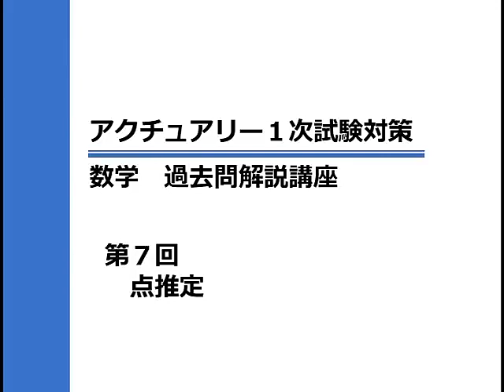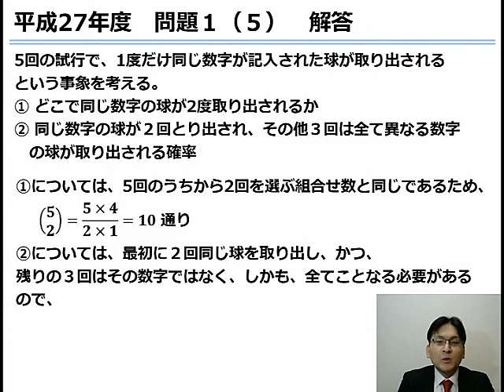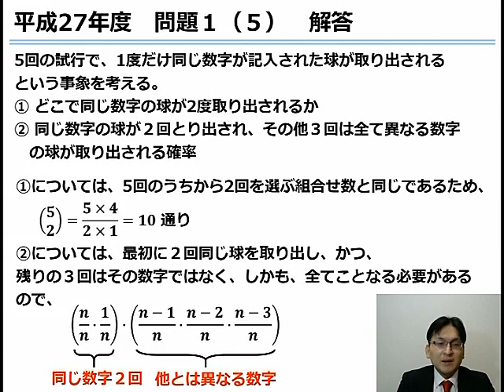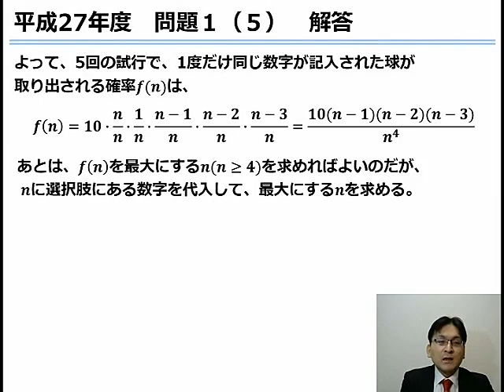アクチュアリー１次【数学】過去問解説 統計／点推定 H27問題１(5)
アクチュアリー資格対策講座　数学科目の過去問解説講座動画です。講座内容は点推定に関するH27問題１(5)の過去問解説です。